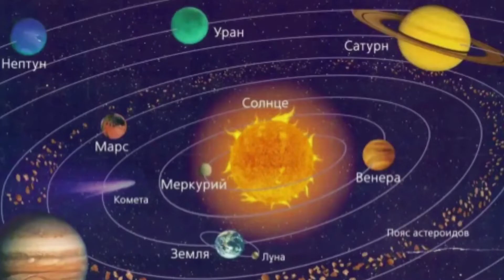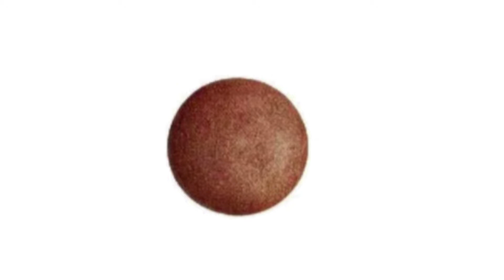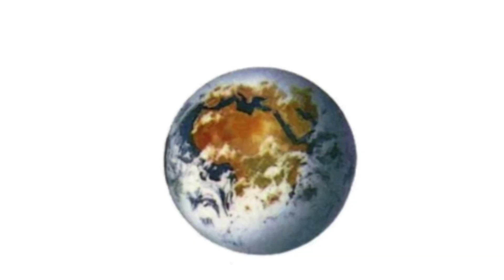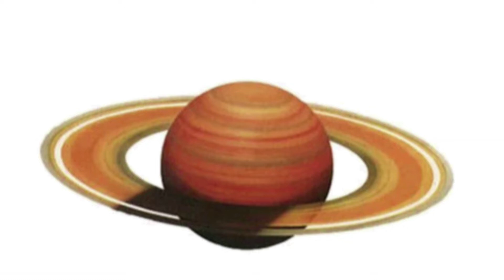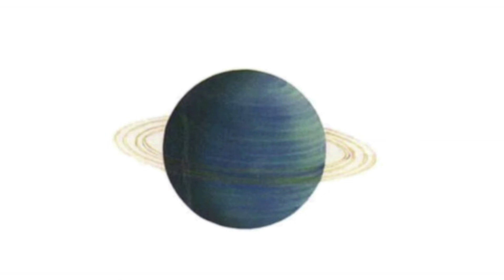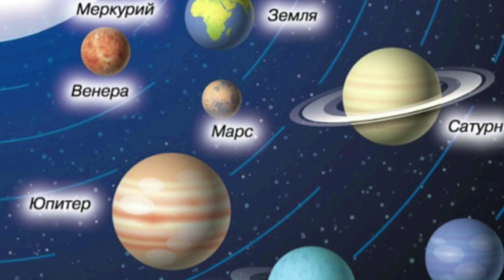Солнечная система | Развивающие занятия для дошкольников | Школа дома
"Солнечная система"
Занятие по ручному труду для детей 5-7 лет
Развивающие занятия для детей дошкольного возраста от педагогов Школы №1420.